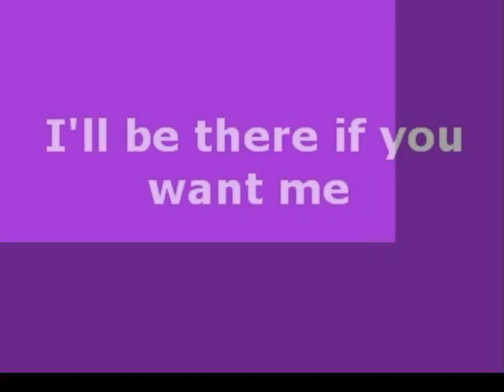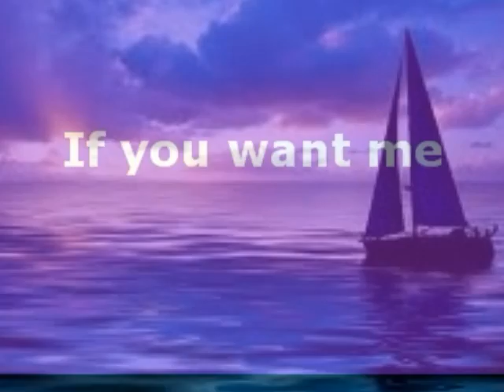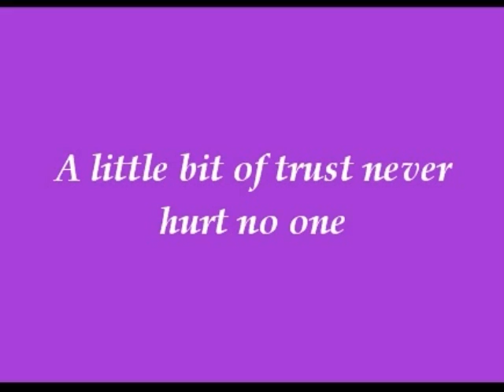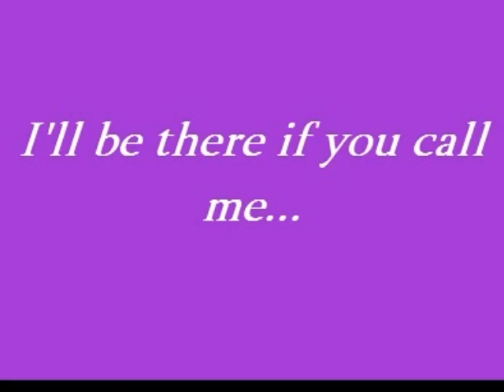Tony Carey - If You Want Me .wmv - With Lyrics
Video made by me...Song by Tony Carey